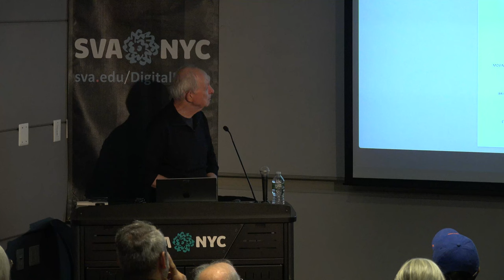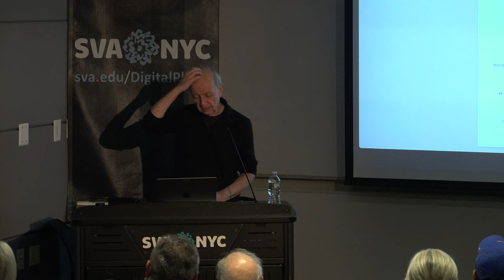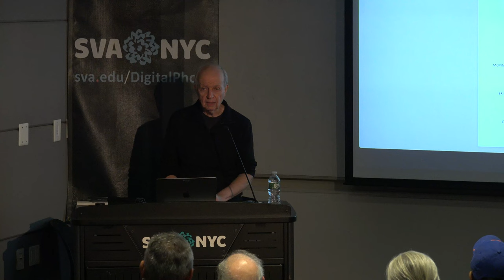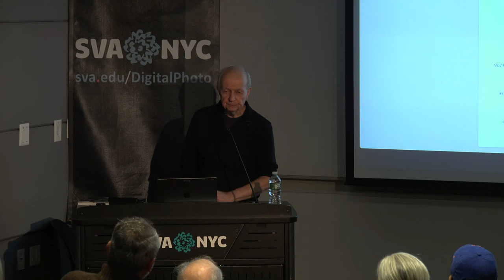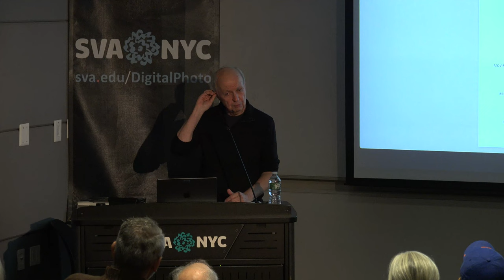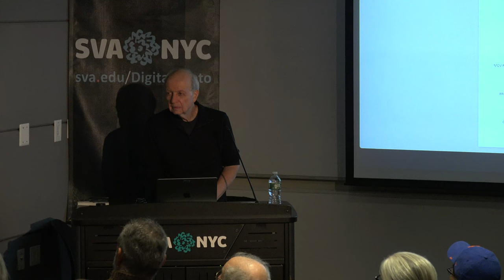Harvey Stein - Portrait & Street Photographer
MPS Digital Photography presents a talk with Harvey Stein, a professional photographer, teacher, lecturer, author and curator based in New York City. Stein is a long-time faculty member at The International Center of Photography and also teaches at the Los Angeles Center of Photography. He has conducted travel photo workshops to Europe, Mexico, South America, Vietnam, India and China for more than two decades. He has had 91 solo exhibitions, has participated in over 170 group shows and has work in 60 permanent collections. Stein’s tenth and most recent book, Coney Island People 50 Years, was published in 2022.

Harvey was the director of photography at Umbrella Arts, a gallery in the East Village (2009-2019). He has curated 67 exhibits since 2007. Stein’s photography is represented by Sous Les Etoiles Gallery in New York City. and on Instagram @stein.harvey

The i3: Images, Ideas, Inspiration lecture series has returned to in-person events. The series continues to feature leading photographers, artists, editors, gallerists and industry experts. We are pleased to announce that our Fall 2023 i3 lecture series will feature curator, editor and vice-president of the American Photography Archives Group Julie Grahame as curator and host.

Click on the link for information about SVA's one-year master's degree program in Digital Photography.